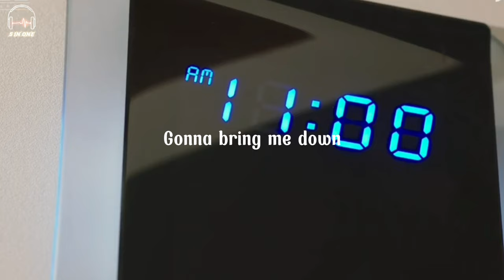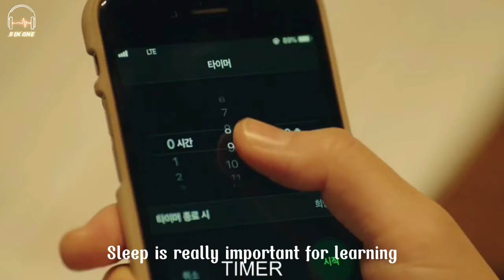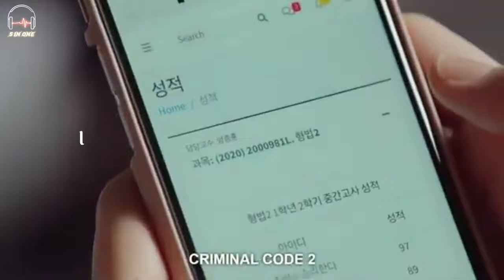📖Study motivation|Kang Sol A| Law school kdrama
Kang sol a study motivation📖
Drama- Law School

I am sharing study tips and creating motivational videos with drama clips. Given that fair use can be open to interpretation, if the owners of any of the content used would like the video removing, please email me and I will take the video down immediately.